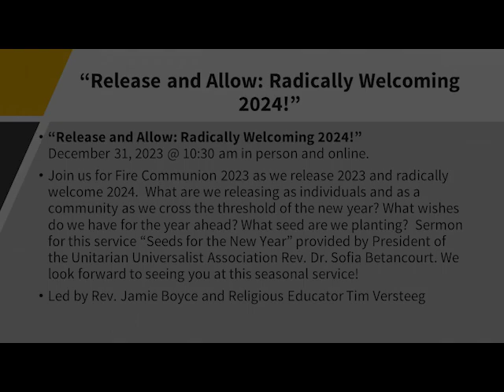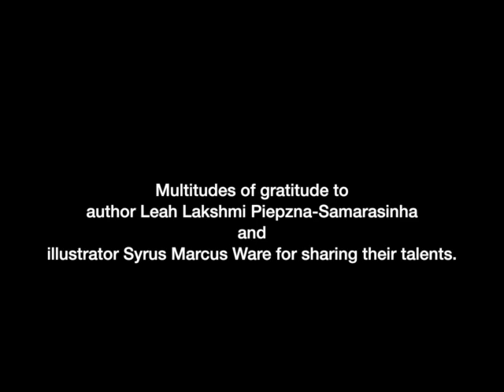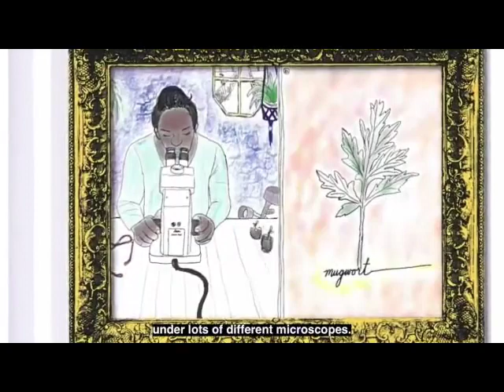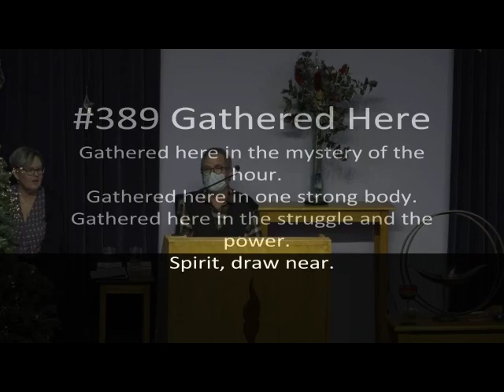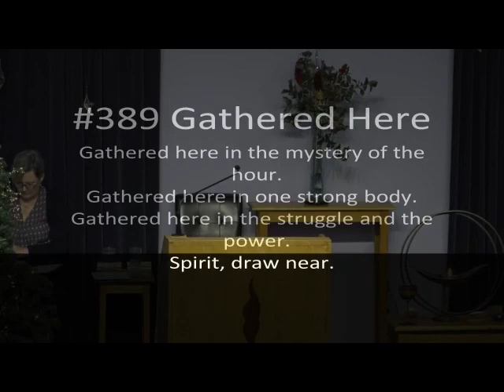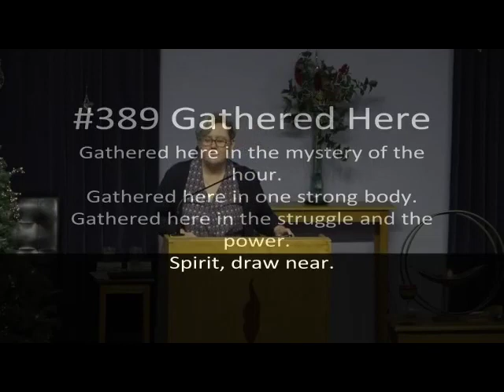December 31st 2023 - Sunday Service